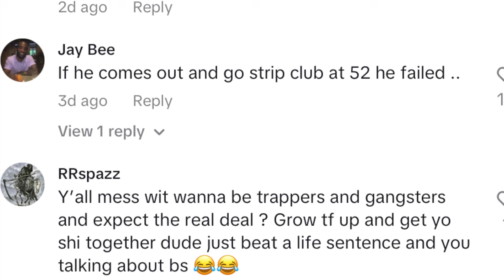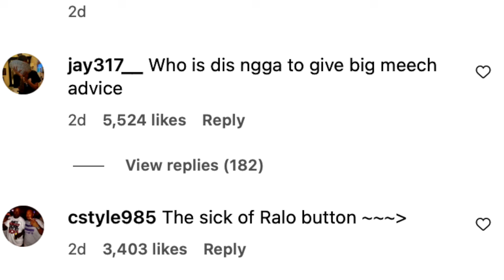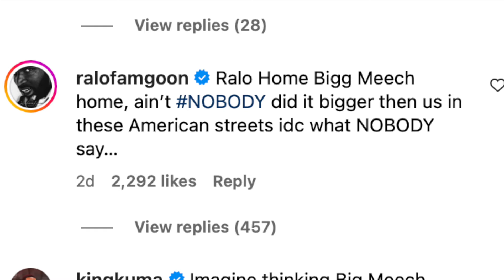Ralo Warn3d Big Meech The Streets Is Dead Don't Let B*tch3$ Trick You